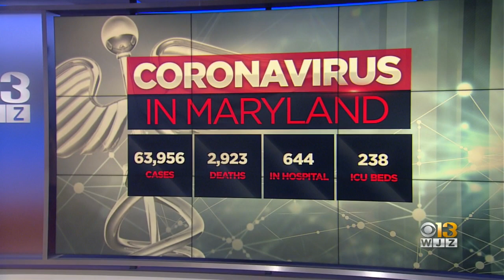Maryland Malls Reopen As Coronavirus-Related Restrictions Lifted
The Towson Town Center mall reopened to shoppers Saturday, the first full day malls in Maryland were able to open their doors to shoppers since the coronavirus shuttered them roughly three months ago.